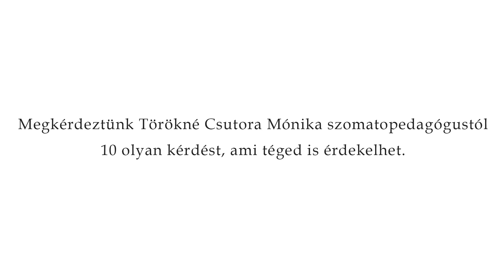Mivel foglalkozik egy szomatopedagógus? - Törökné Csutora Mónika | egyetem tv | Választár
Ismeretterjesztő műsorunk, a Választár új epizódjában Törökné Csutora Mónika szomatopedagógus válaszol 10 kérdésünkre a szakterületével kapcsolatosan:

0:00 Hogyan lehet valaki szomatopedagógus? Mi a munkaköre annak a személynek, aki elvégzi ezt a szakmát?
1:24 Mikor találkozhat egy tipikusan fejlődő gyermek szomatopedagógussal?
2:12 Egy tipikusan fejlődő kisgyermek esetében melyek azok a tünetek, amelyekkel érdemes felkeresni egy szomatopedagógust?
2:57 Vannak olyan speciális eszközök, amelyek ehhez a szakhoz tartoznak? Melyek ezek?
3:52 Milyen mozgásformákat vagy gyakorlatokat tudnak akár a szülők is otthon gyakorolni a gyermekükkel?
4:43 Hogyan juthat szomatopedagógiai ellátáshoz az a gyermek, aki erre rászorul?
5:52 Mi a célja egy szomatopedagógusnak, ha egy fogyatékos gyermek érkezik hozzá?
7:00 Van olyan sikertörténet az életében, amit szívesen megosztana?
7:54 Ha egy terápia már nem hozza el a megfelelő fejlődést, mit szoktak javasolni?
9:03 Mit veszíthet az a gyermek, aki nem jár szomatopedagógushoz? Vannak egyéb területek, amelyek sérülhetnek a mozgás fejlesztésének elmaradásával?

Amennyiben további kérdésekre keresel választ (bármilyen témában), írd meg őket kommentben, és legközelebb azokat is megkérdezzük.

Szerkesztő: Czapár Viktória
Operatőr: Dobi Richárd
Vágó: Nagy Luca
Rendező: Novák Tamás
Közösségimédia-munkatárs: Kiss Tamás